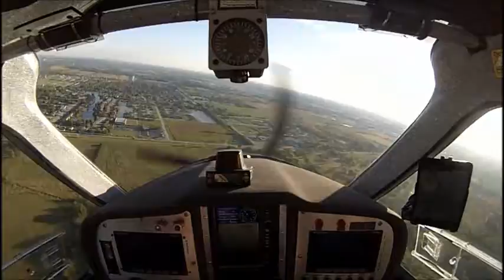Flight Design CTSW KIGQ to KBUU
Lansing, IL to Burlington, WI